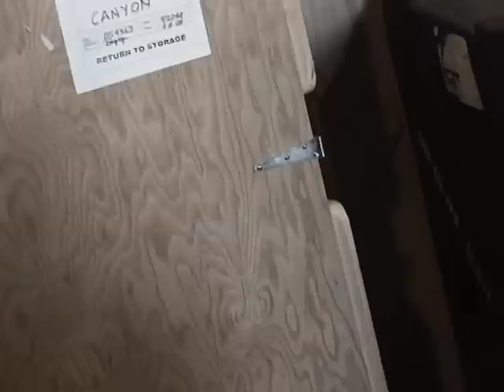RayGun - "Fire"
A video of us rockin out the Hendrix tune.